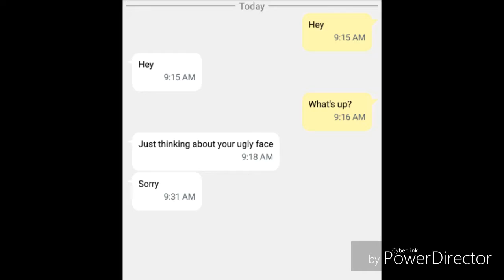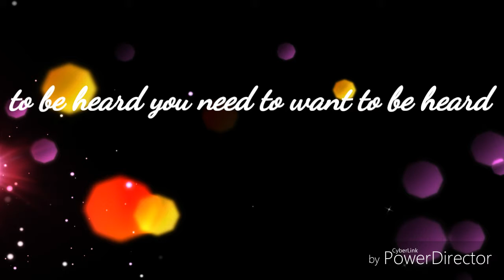Hurricane- Bella Fajardo- Official Music Video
This is the official music video guys! I'm so happy that it is finally out! I'm making a new song and the Audio should be here soon!
I will see if I can put this song on iTunes and Play Music! I am working on that. Also I know most Artists go on tour but I will not.
I do not know if I am going to start doing merschdise ( sorry if I spelled it wrong) But again updates on that. Thanks for everyone who supports me!